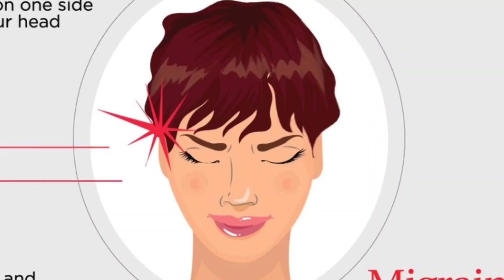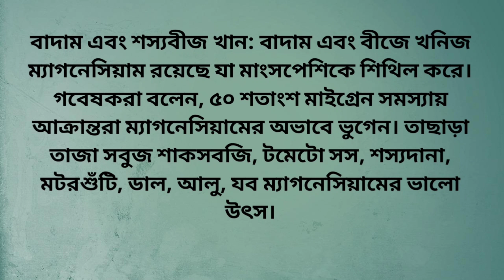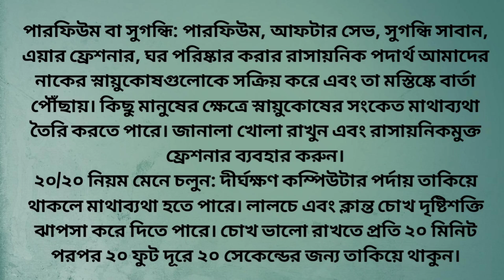মাইগ্রেনের ব্যথা কেন হয়? মাইগ্রেনের অসহনীয় যন্ত্রণা কীভাবে কমানো যায়?Sign and Symptoms of Migraine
মাইগ্রেনের ব্যথা কেন হয়?Migraine Symptoms:Exactly How to Treat the 3Most Common Symptoms of Migraine